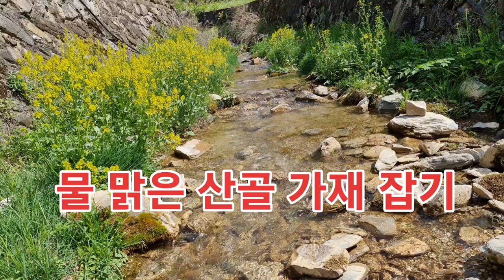물 맑고 깨끗한 산골 계곡에서 가재 잡기놀이